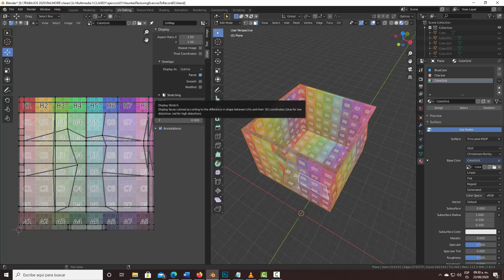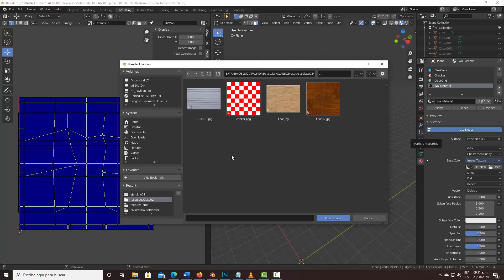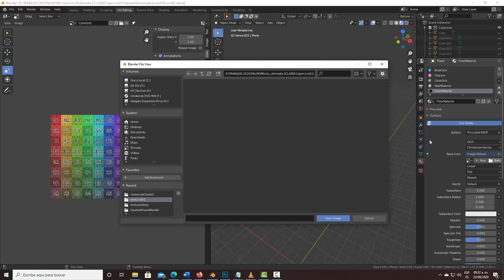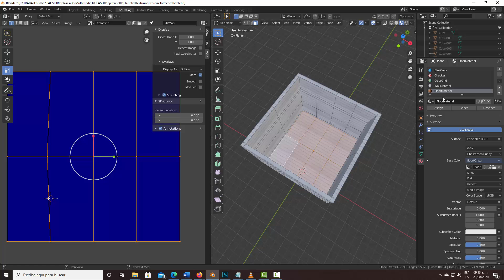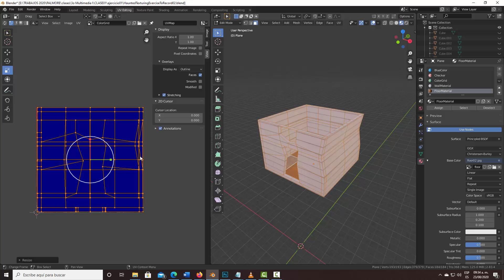CURSO BLENDER 3D HAUNTED HOUSE 203 asignacion de materiales con texturas